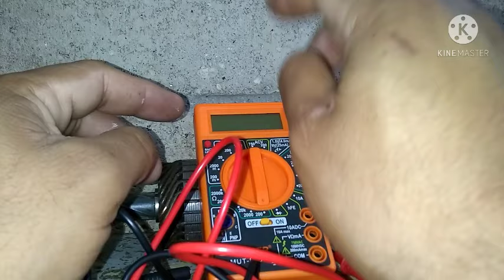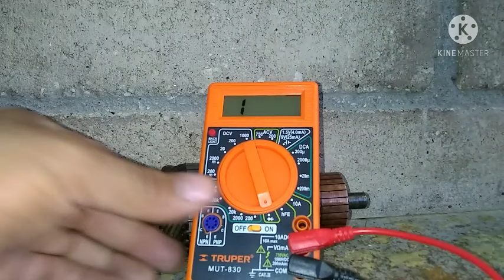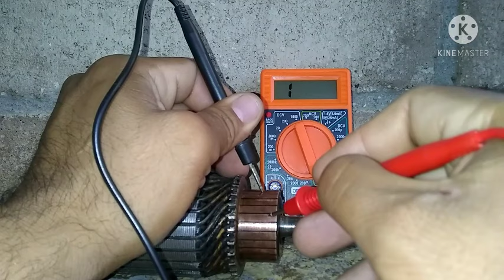COMO PROBAR INDUCIDO, ARMADURA O ROTOR DE ARRANQUE*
En este video te dire como hacer las comprobaciones o pruebas del inducido, armadura o rotor del motor de arranque